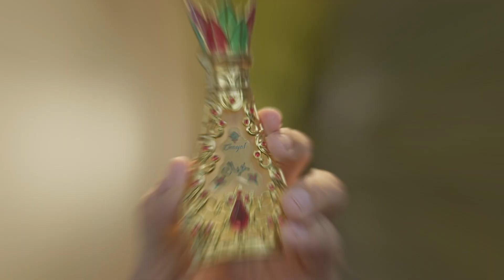Mushk Mahal: A Timeless Fragrance for the Youth of Today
Mushk Mahal is a 75-year-old fragrance brand that is perfect for the youth of today. It is a pocket-friendly fragrance that is long-lasting and perfect for any occasion.

Mushk Mahal is made with the finest ingredients and is available in a variety of scents. It is a brand that is known for its quality and affordability.

If you are looking for a fragrance that is both stylish and affordable, then Mushk Mahal is the perfect choice for you.

Mushk Mahal fragrances are affordable, long-lasting, and stylish fragrances that are perfect for the youth of today which includes fragrant oils (ittar) , fragrance sprays and ideal for gifts for Him and Her.

For both Men and Women